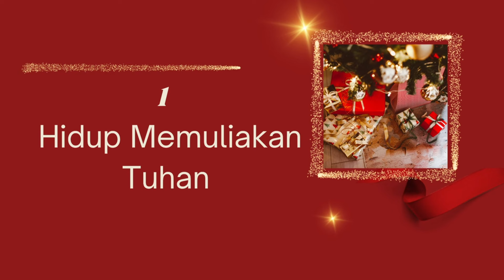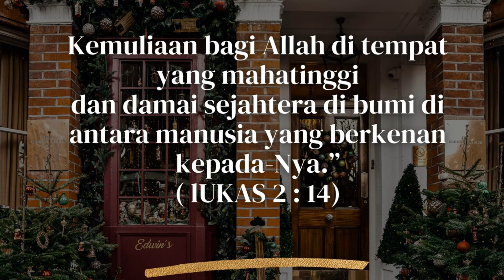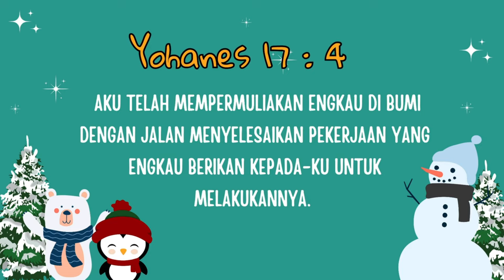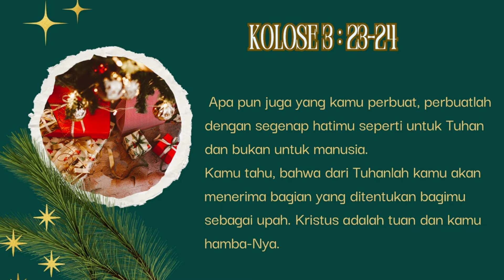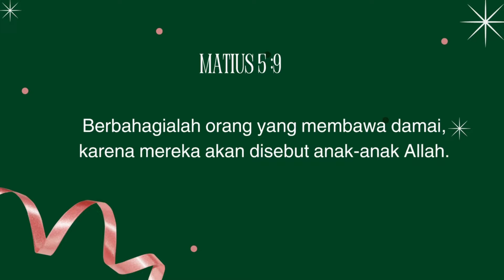Perayaan Natal Keluarga Besar Seminari Bethel Medan | Ps. Suheri Gultom | Official GBI PELITA Medan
Sekolah Minggu (Starkids) :
Sesi 1 : 09.00 WIB
Sesi 2 : 11.00 WIB
Sesi 3 : 16.00 WIB
Sesi 4 : 18.00 WIB

Ibadah Remaja
11.00 WIB